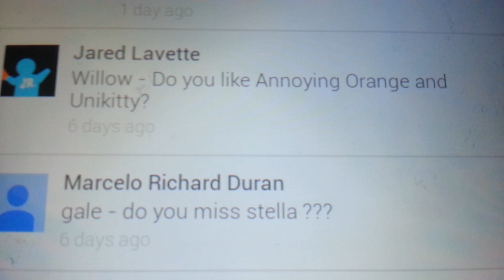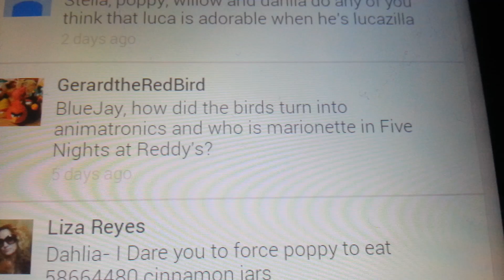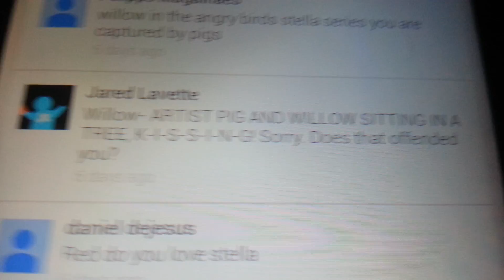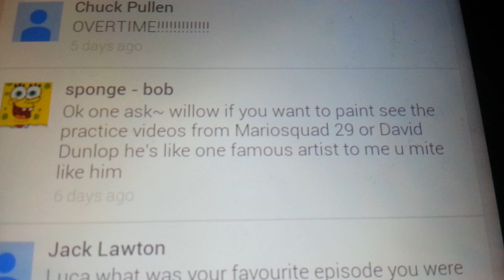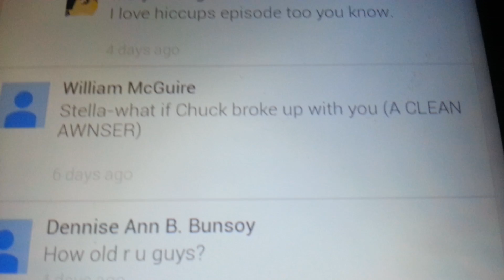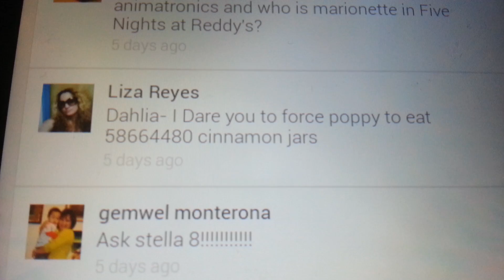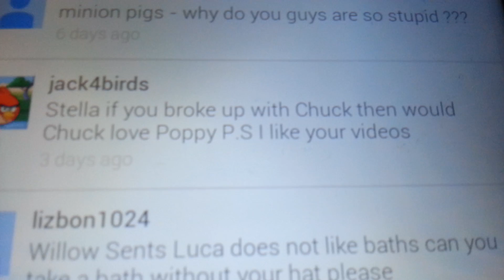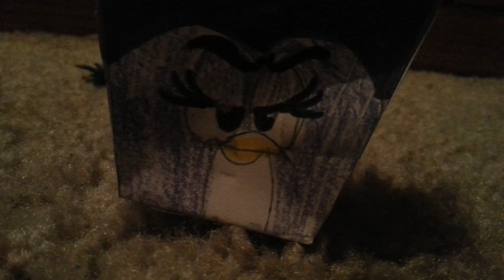Ask Stella #8 (ask the birds coming next week! )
Plz Don't put in the comments "why didn't you answer my question? !" I can't get to every one as if you say that,your comment will be deleted and you're gonna get blocked